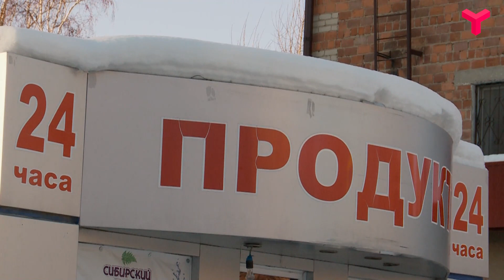Признаки отравления метанолом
Во многих регионах страны - сотни отравившихся суррогатным алкоголем. По каким признакам понять, что вместо этилового спирта в бутылке был метанол? О симптомах отравления рассказал врач.